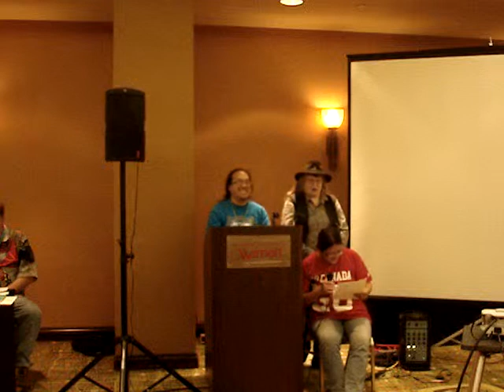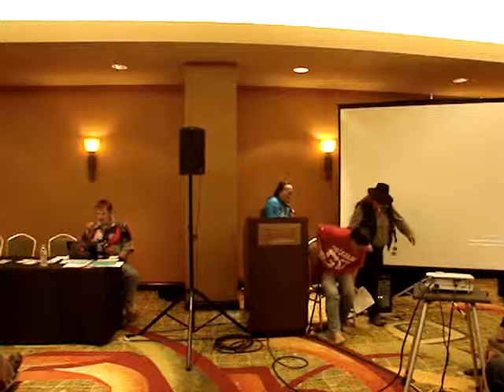SMOFCon 32 Fannish Inquisition: Montreal in 2017 Worldcon Bid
Presentation by the Montreal in 2017 Worldcon bid at SMOFCon 32, the annual SF/F genre conrunners conference, December 6, 2014, in Manhattan Beach, California.